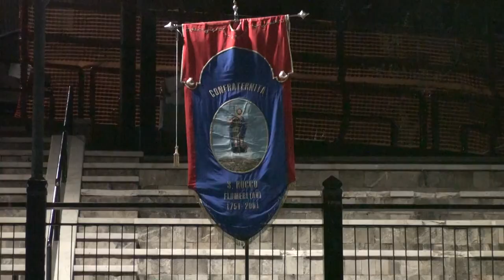Musical "San Rocco" Pellegrino di Dio - V edizione 2019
Musical "San Rocco" Pellegrino di Dio. Spettacolo teatrale scritto e diretto da Silvio Sallicandro in Flumeri (Av). Sabato, 17 Agosto 2019